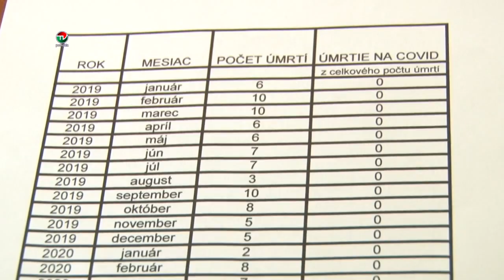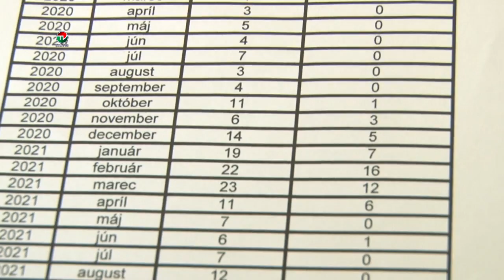COVID A POHREBY